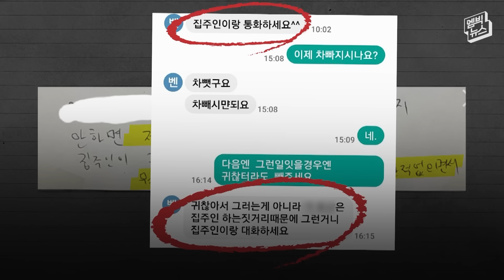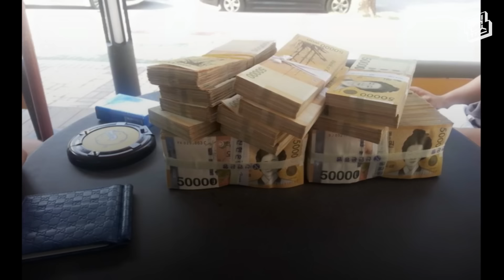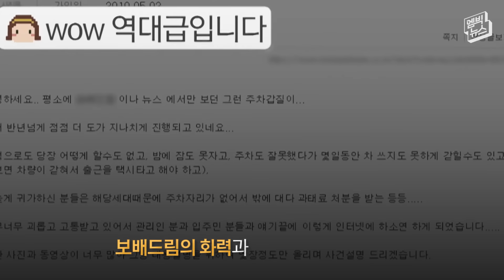역대급 참교육! 사이다 결말!! 주차 갑질 ‘치킨맨’ 경찰에 잡혔다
지난해 인터넷 커뮤니티 보배드림에서 ‘벤틀리 주차 갑질’로 공분을 산 일명 ‘치킨맨’이 입건됐습니다.

부산경찰청 강력범죄수사대는 어제(22일) 사기 등의 혐의로 3개 조직 총책인 30대 남성 A씨 등 5명을 구속하고 나머지 일당 52명을 불구속 입건했다고 밝혔는데요.

‘치킨맨’ 등 대포차 유통 사기단은 불법 렌터카 사업을 미끼로 투자자를 모아 구매한 수입차 132대를 챙긴 혐의를 받고 있습니다.